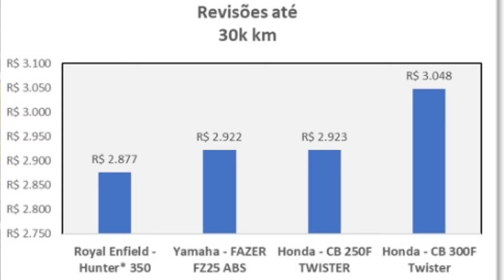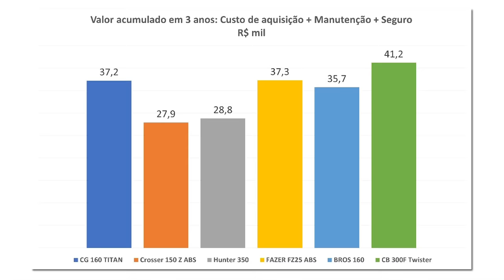Royal Enfield, não COMPRE, manutenção mais cara do BRASIL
✅✅✅ ADEMICOM